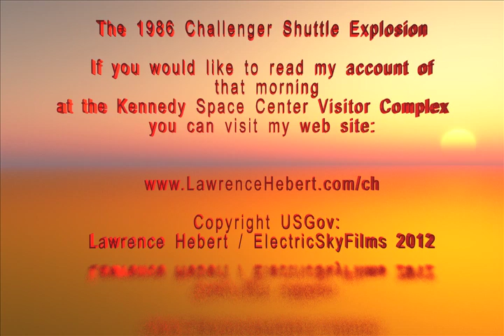The very latest 1986 Challenger Shuttle Explosion video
I shot this 1986 Challenger Explosion footage at the Kennedy Space Center Visitor Complex while on holiday. 8mm no audio. Was a cold day in January. Some dust artifacts. A little out of focus at start but gets into better focus as the launch starts. Read more of the filming on my web